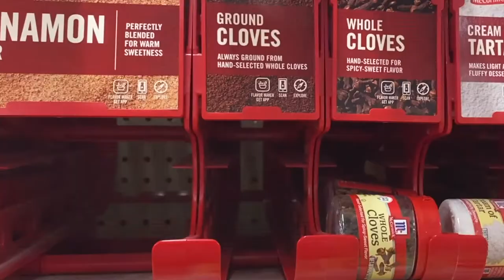Pretending its fall in the middle of summer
I LOVE FALLLLL

☽ MUSIC